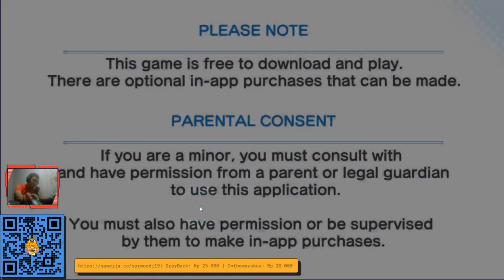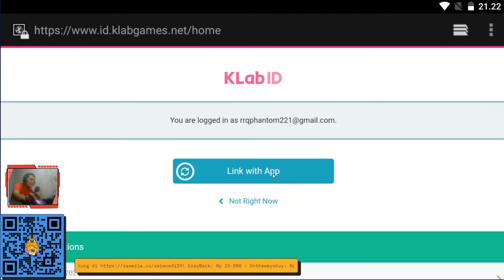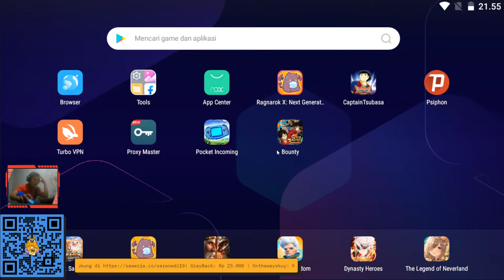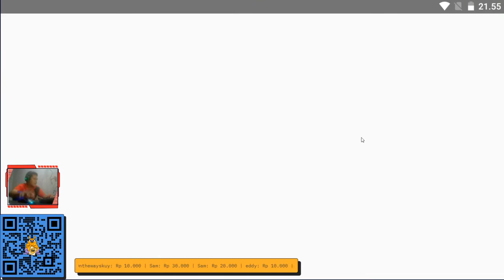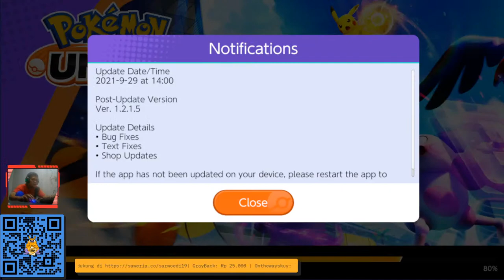LIVE - Dream Fest Steven Levin Munich Is Real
Live sambil ngobrol-ngobrol

Spek PC :
Ryzen 5 1600 6 core 12 thread
Ram 2 x 8 GB 2400mhz DDR4
SSD sata 240 + 120 GB
VGA GTX 1060 3gb DDR5